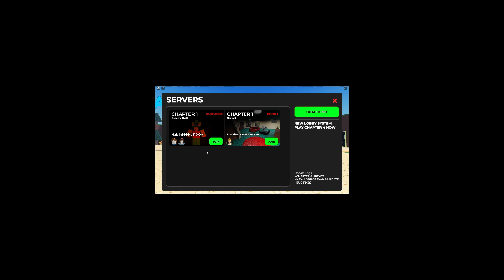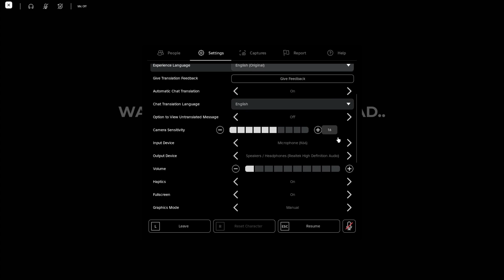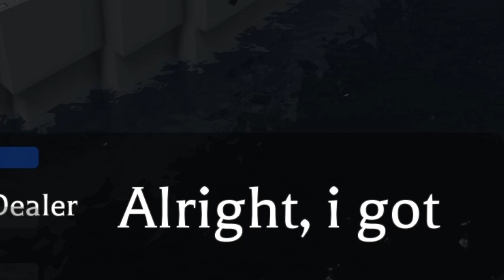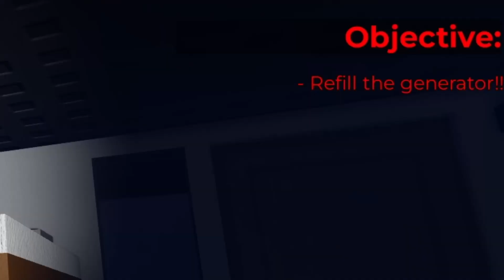ROBLOX WEIRD STRICT DAD GETS EVEN HARDER!!!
im not giving up on this one lol...

Cool Friends! :D
wawasku
Blackys.Gl1tch
kyle7270
legofregothefirst5604
GalaxyChinois
Othman2011
croissantlord
oofybloc9703
burger_games5793

PC Specs:
System: Intel Core i7 up to 3.9GHz 4-Core | 16GB Memory | 2TB Solid State Drive | Genuine Windows 10 Professional 64-bit
Graphics: RADEON RX 5500 XT Ti 8G GDDR5 Video Card | 1x HDMI | 1x DisplayPort | 1x DVI
Connectivity: USB 3.0 | USB 2.0 | 1x RJ-45 | 1x Serial | 600M Wi-Fi | Bluetooth
Resolution: 1920 x 1080
Connectivity Technology: Wireless
System Ram Type: dimm
Memory Storage Capacity: 1.0
Wireless Communication Technology: Cellular